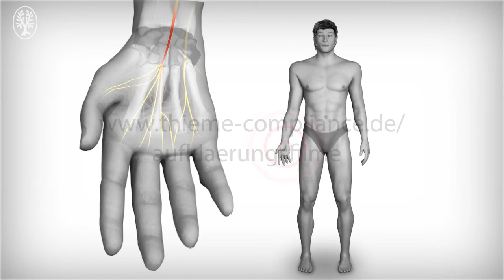Karpaltunnelspaltung (endoskopisch) (Englische Version)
Dies ist der Trailer zum Film "Karpaltunnelspaltung endoskopisch".

Dieser Film beschreibt die endoskopische Operation zur Entlastung des Mittelnerves der Hand bei Karpaltunnelsyndrom. Der Eingriff findet in der Regel in Regionalanästhesie statt.